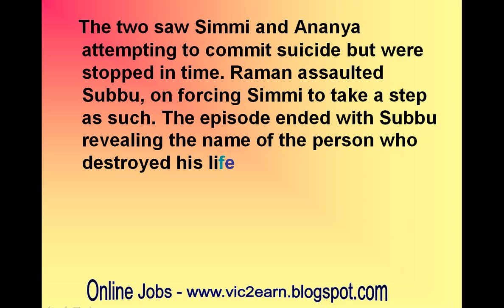Yeh Hai Mohabbatein: Subbu to reveal reason for his revenge against Raman and Ishita!-review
Yeh Hai Mohabbatein: Subbu to finally reveal the reason for his revenge against Raman and Ishita!

What is the reason for Subbu’s wrath against the Bhallas? It’s time to find out!
In the last episode, we saw Bala telling the Bhallas that TV reporter named Tanushree will be helping them in clearing their family name after Raman was falsely accused of selling his daughter Simmi. Meanwhile, Subbu(Amit Tandon) was seen irking Simmi and forcing her to commit suicide. Ishita(Divyanka Tripathi) told Raman(Karan Patel) that Simmi was off to meet Subbu.  He lost his cool and rushed to Subbu’s house along with Ishita. The two saw Simmi and Ananya attempting to commit suicide but were stopped in time. Raman assaulted Subbu, on forcing Simmi to take a step as such. The episode ended with Subbu revealing the name of the person who destroyed his life…
In the upcoming episode, we will see Subbu FINALLY spilling the beans on his past and wife Laxmi’s death. He will tell Raman and Ishita that his story is connected to Raman’s cousin Neha Vanraj, who will turn out to be Raman’s cousin. Further, he will reveal the truth regarding Laxmi’s death and the reason for his revenge against the Bhallas…